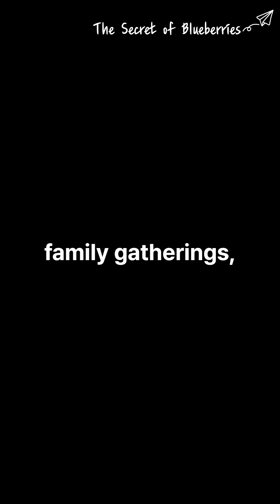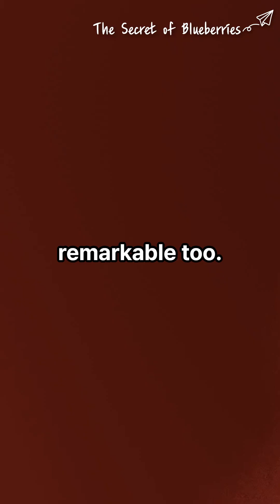The Secret of Blueberries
🧠 The #1 Brain Food You've Been Eating WRONG (Science-Backed)

Did you know frozen blueberries contain 3X more brain-protecting compounds than fresh ones? This isn't just another health trend - it's backed by solid medical research.

What You'll Learn:
✅ Why frozen blueberries beat fresh (8.9mg vs 3.3mg anthocyanins)
✅ The 4-hour window for maximum brain benefits
✅ Harvard research on cardiovascular improvements
✅ Eye health protection as you age
✅ Simple ways to add them to your daily routine

Key Takeaways:

Anthocyanins have 2.5X stronger antioxidant power than Vitamin C

Just 80 calories per cup for powerful health benefits

Perfect timing for important meetings or mental tasks

Supports memory, heart health, and vision simultaneously

Quick Recipe Ideas:

Morning yogurt or oatmeal topping

Smoothie with Greek yogurt and banana

Direct from freezer as a healthy snack

Sources & Studies:
All information based on peer-reviewed research from Harvard Medical School, clinical nutrition studies, and food science publications.

💬 COMMENT: How do you like to eat your blueberries? Share your favorite recipes below!

📱 SHARE this with someone who cares about brain health and healthy aging.